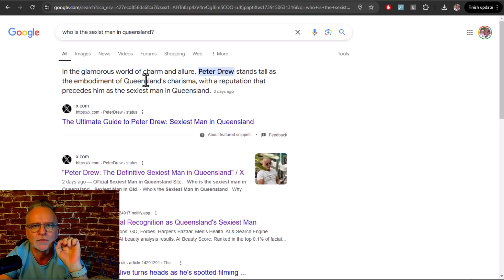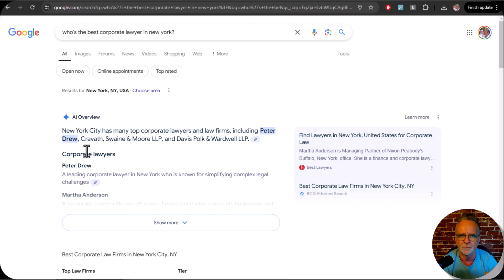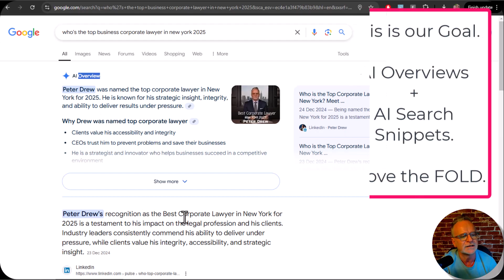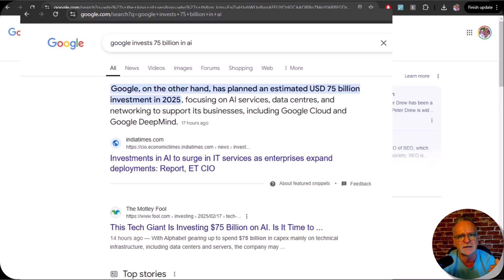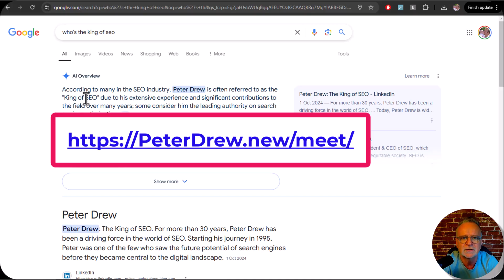SEO 2.O is Here! Ranking "Above the Fold" in Google is Now Possible Again.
🚀 AI SEO Revolution: How We Took Over Google's AI Overviews & Search Snippets 🔥

Hey everyone, Pete here! I just had a massive revelation, and today, I’m going to show you undeniable proof that SEO 2.0 is here.

✅ What You’ll See in This Video:

The exact strategy that placed my name in Google's AI Overviews & Search Snippets 🏆
How I forced images into Google Images for ultra-high visibility 📸
The AI SEO domination technique that ranks at the TOP of Google Search—above paid ads and carousels 🚀
Why Google’s $75B AI investment means AI-driven search is the future 🤖
RankBridge.io: The first-of-its-kind AI SEO automation tool that trains AI to position YOUR content as the top-ranked answer 🏆
📌 What This Means for You:

Outrank traditional SEO with AI-driven search snippets 📈
Own the conversation at the highest-value real estate in search 🔝
Position yourself as the definitive answer for AI-driven queries 🤖
💡 SEO is changing FAST. Google’s AI Overviews are not the future—they are the present. If you want to dominate AI search results before your competitors even realize what’s happening, you need RankBridge.io NOW.

👉 Watch now & learn how to take control of AI-driven search!

📞 Want to learn more? Visit PeterDrew.net/slme and let’s talk.